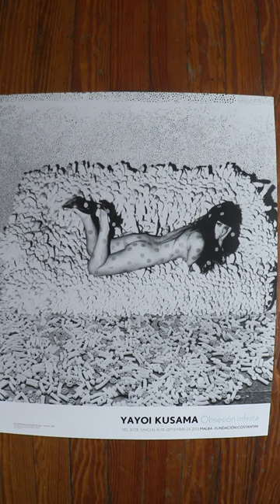Sex Food Obsession 1966 based on Yayoi Kusama's portrait by Hal Reiff MALBA Buenos Aires